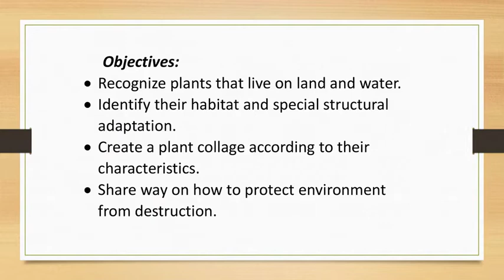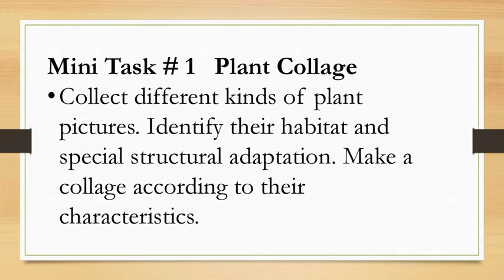Week 3Terrestrial and Aquatic Plants 4